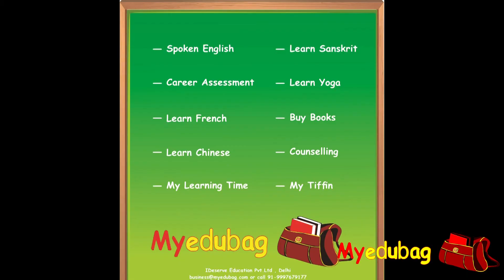Myedubag in St.Paul's School,Gwalior with its Principal Fr. N. John Xavier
Missionary schools have played a very important role in our country's school education.
St.Paul's School, Morar, Gwalior(Madhya Pradesh) is in service to the society since more than 50 years.
Fr.N.John Xavier , who is the principal of this school talk about role of digital education, role of parents in homework and message to the people opting teaching as their profession.